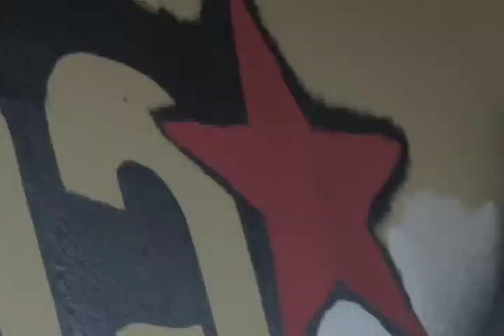Promo trueke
La Asociacion Nacional de Medios Comunales Libres y Alternativos ANMCLA y La juventud Organizada de La COMUNA SOCIALISTA ATAROA Organizan el TRUKE JUVENIL MULTIMADIATICO ANMCLA -LARA 2014 POR LA SOCIALIZACION DE LOS MEDIOS COMUNALES.